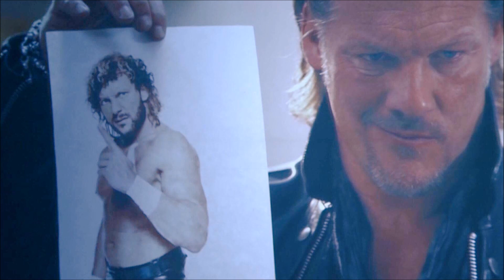NRE Thoughts on Chris Jericho vs. Kenny Omega Announcement